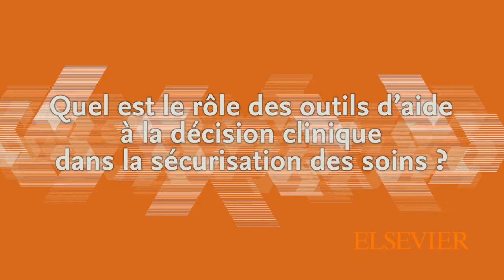3 minutes avec David Gruson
Interview de David Gruson.